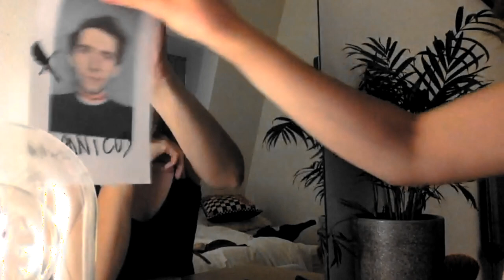Tamora & Titus (Ffion Jolly & Mark Milligan) | Bard From The Barn S2 E17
Tamora (Ffion Jolly) and Titus (Mark Milligan) go head to head in a fierce game of cat and mouse.

Titus & Tamora from Titus Andronicus, written by William Shakespeare, performed by Ffion Jolly (Tamora) and Mark Milligan (Titus), directed by Jake Smith and edited by Benjamin Collins. Bard From The Barn is co-produced by Aaron Sidwell and the Barn Theatre with title design and music by Benjamins Collins and Harry Smith. Based on an original concept by Aaron Sidwell and Hal Chambers and production co-ordinated by Emma Smith.

Bard From The Barn launches new episodes every weekday at 7:30pm with a weekly review episode every Sunday at 10am that features exclusive discussions between co-producer Aaron Sidwell, lead editor Benjamin Collins and the cast and creatives of Bard From The Barn.